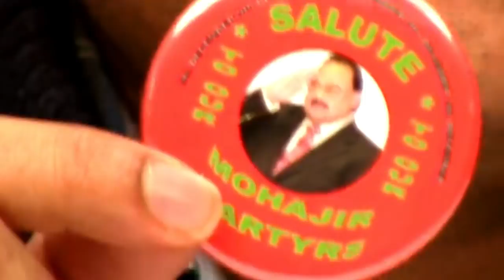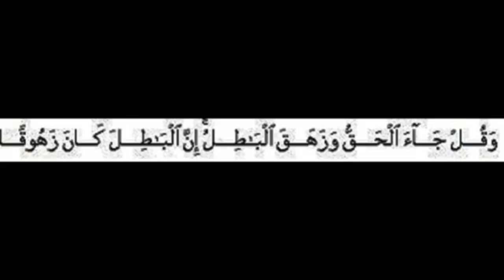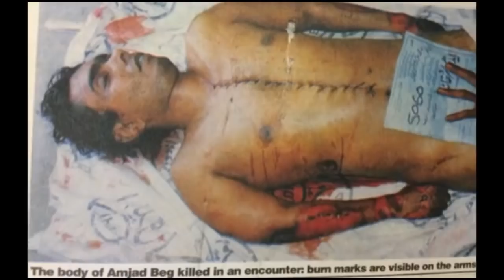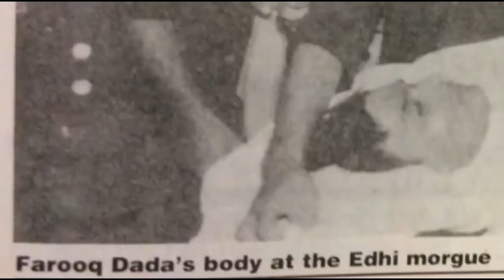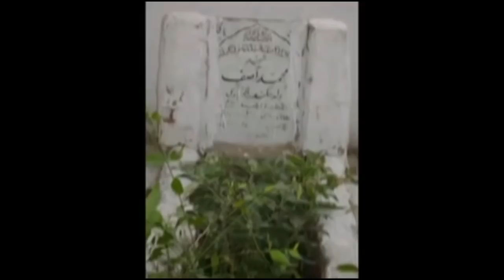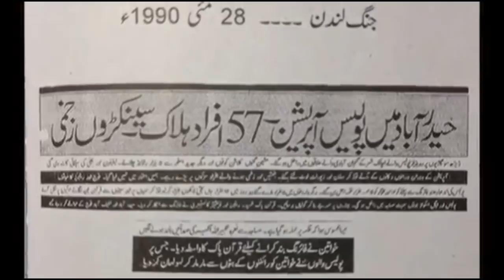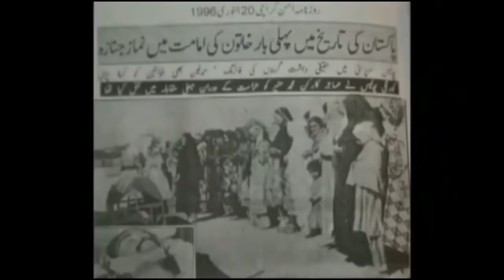Live: Video Briefing of Co-ordination Committee of MQM-6 December 2017(Recorded)